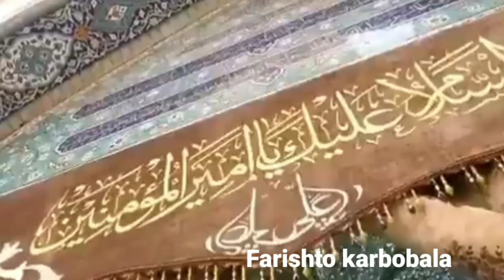3 SHABAN STATUS WILADAT E IMAM HUSSAIN AS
This manqabat  is belon's to Mr mir  hassan mir sahab.